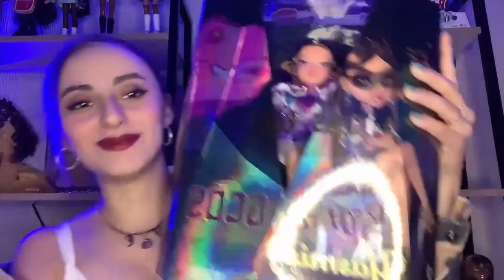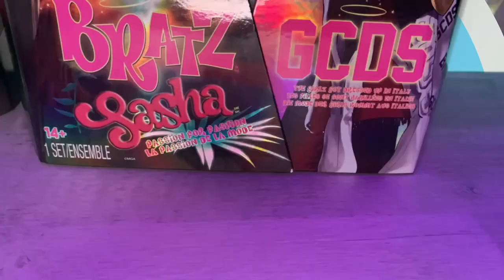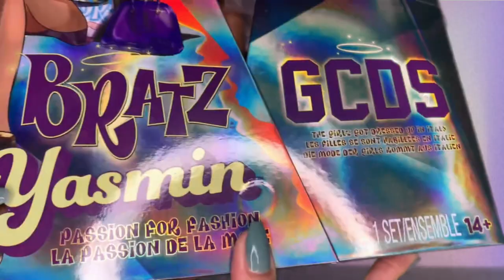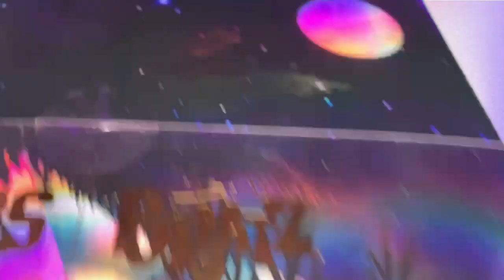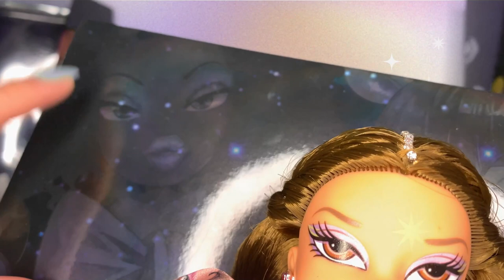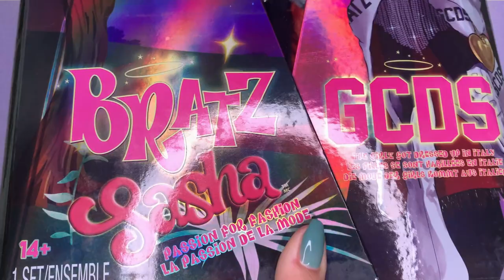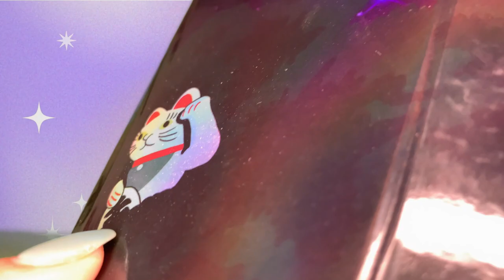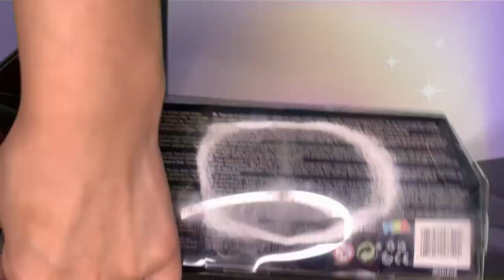BRATZ X GCDS - Unboxing y Reseña en español de Yasmin y Sasha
Les traigo la reseña de una de las colaboraciones mas importantes en el mundo de Bratz, Bratz X GCDS, marca italiana de moda fundada en 2015, esta colaboración tuvo un lanzamiento grandísimo, acompañado de una excelente campaña publicitaria.

IMPORTANTE: Este video esta dedicado esta adultos coleccionistas y personas que disfrutan este tipo de videos, si eres menor de edad, verlo en compañía de un adulto.